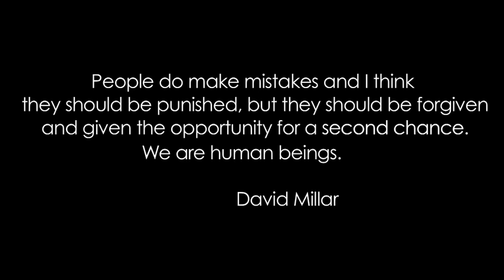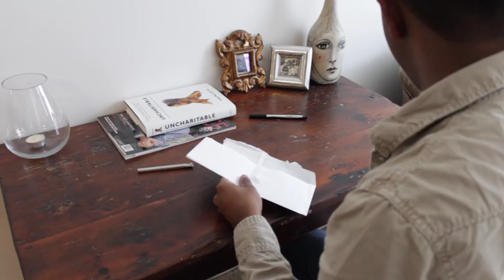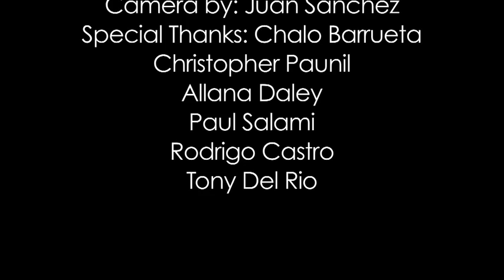Second Chance (Short Film)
A short film I made.

Starring: Vince Jerad and Cornelia Audrey

Written and Directed by: Joseph Salami
Camera by: Juan Sanchez

Special Thanks to:

Chalo Barrueta, Christopher Paunil, Allana Daley, Paul Salami, Rodrigo Castro and Tony Del Rio.

2012.